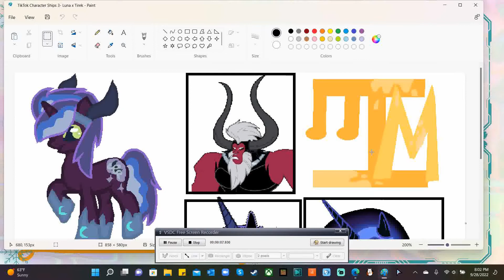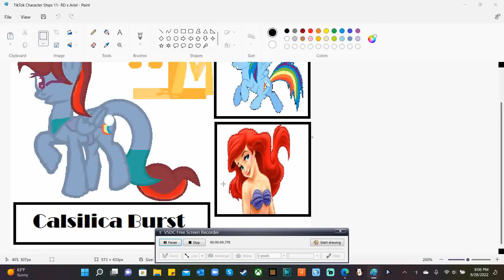Halloween Hurrah 2022 | [Day 13 of 31]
A Halloween Hurrah video for Day 13

~Additional Details~